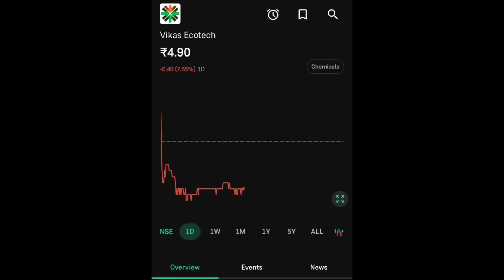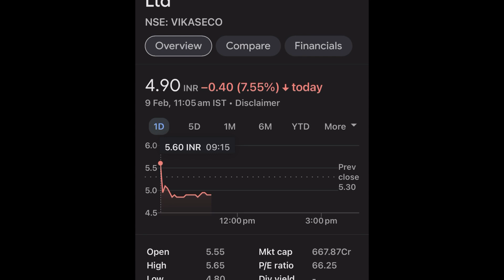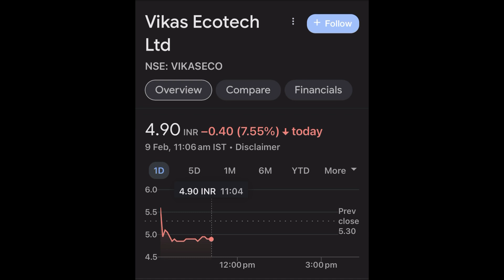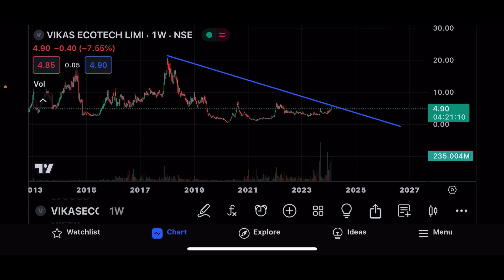VIKAS ECOTECH SHARE LTD LATEST NEWS |VIKAS ECOTECH SHARE LTD COMPLETE ANALYSIS |VIKAS ECOTECH TARGET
This video is only for the education purpose. Only we don’t recommend of any buying and selling of any stock. Big marketing will not responsible for any profit or lose￼